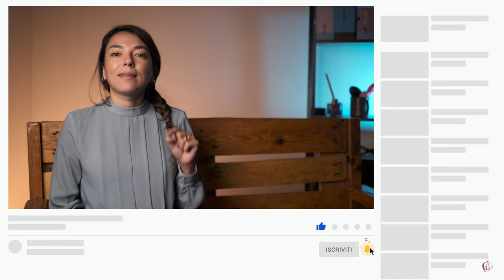Relazioni Poliamorose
Ti sei mai chiest* se riusciresti a stare in una situazione poliamorosa? Tu e altr* due partner con cui condividere il romanticismo e l'erotismo, in maniera aperta, onesta, consapevole e libera!
Io conosco sempre più coppie/triadi che lo fanno.
Sarà la nuova frontiera?